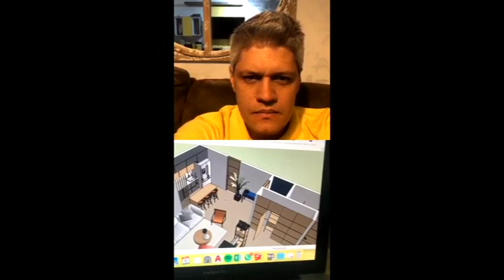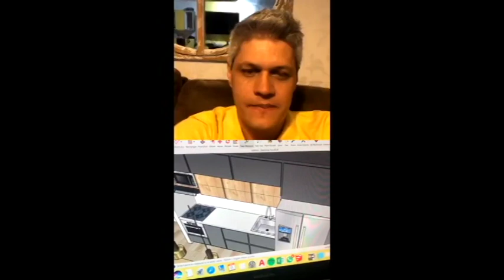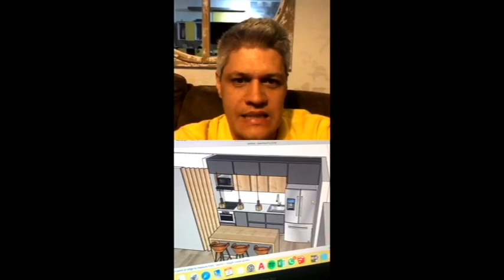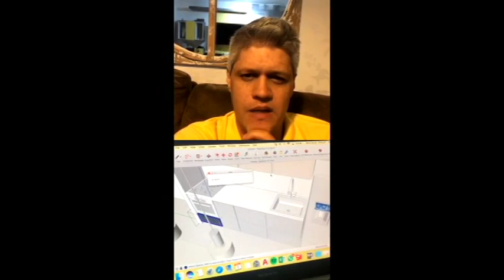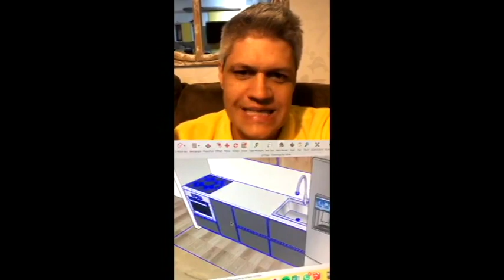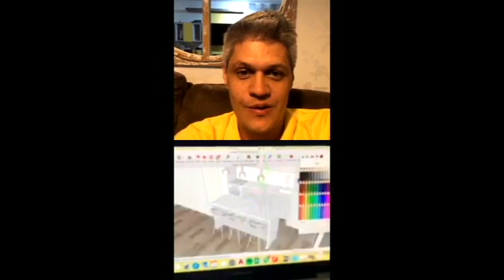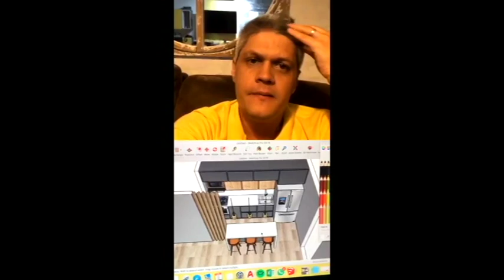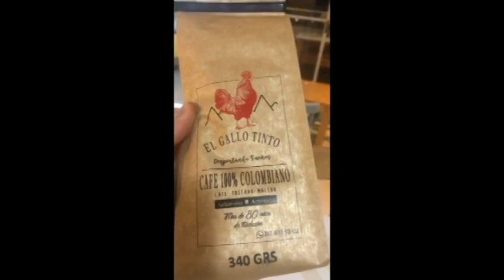Envivo cotizacion y costeo de cocina